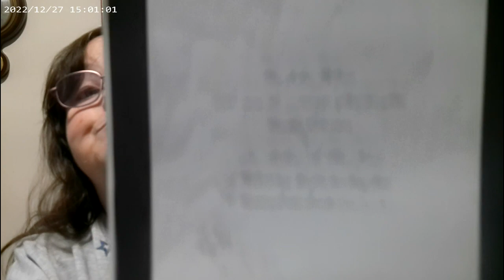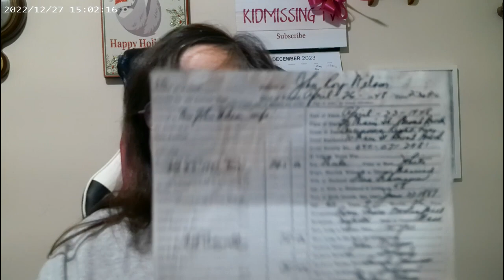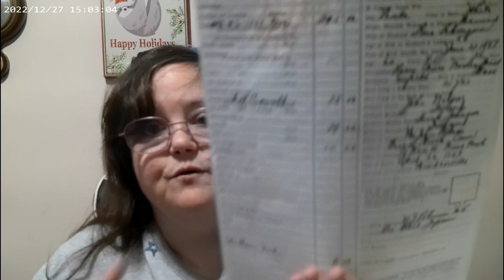Genealogy From Newspapers